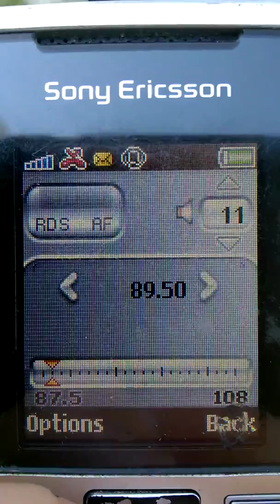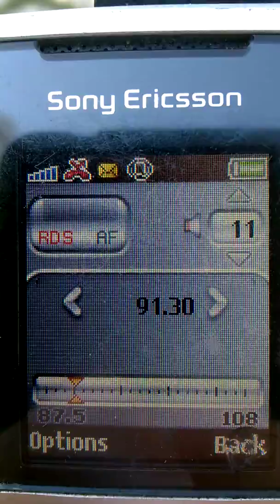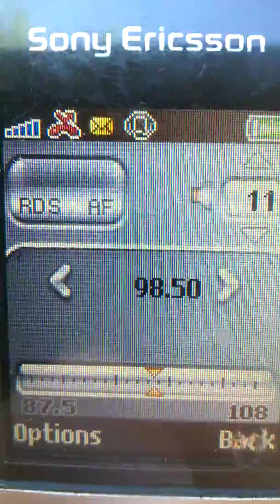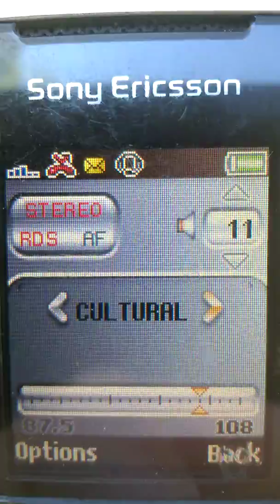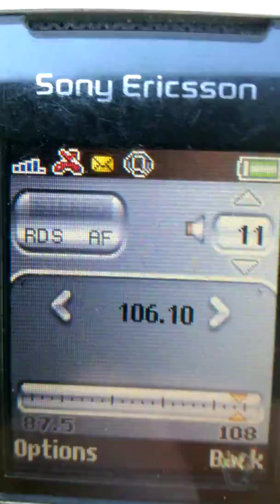BANDSCAN FM Galati (1) 02062018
87.6 RADIO SHUMEN Shumen
87.7 SPORT TOTAL FM Galati
88.1 HORIZONT Kaliakra
88.3 ITSY BITSY Topolog
88.5 VIRGIN Constanta
88.7 RADIO VARNA Kavarna
88.9 RADIO ZU Mahmudia
89.0 RADIO ZU Bucuresti
89.2 MAGIC FM Braila
89.5 ITSY BITSY Tulcea
89.7 VOCEA SPERANTEI Buzau - Istrita
90.0 DIGI FM Magura Odobesti
90.1 HORIZONT Shumen
90.3 RADIO SHUMEN Silistra
90.6 RADIO ZU Topolog
90.8 MAGIC FM Bucuresti
91.3 KISS FM Buzau – Istrita
91.5 DARIK Shumen
91.7 NATIONAL FM Bucuresti
92.0 DIGI FM Galati – Vacareni
92.2 RADIO PYATNYTSYA Izmail
92.4 LIDER FM Galati
92.8 KISS FM Galati
93.0 RADIO CONSTANTA Tulcea
93.3 KISS FM Slobozia
9.4 RADIO SHUMEN Shumen
93.6 VOCEA SPERANTEI Tulcea
93.9 DIGI FM Baneasa - Calarasi
94.4 VIRGIN Braila
94.8 RADIO ZU Galati
95.3 TRINITAS Costila
95.3 HRISTO BOTEV Burgas
95.8 RADIO DELTA Tulcea
96.0 N JOY Tutrakan
96.1 KISS FM Bucuresti
96.5 TRINITAS Galati –Vacareni
96.7 BOOM FM Buzau – Istrita
96.9 GOLD FM Bucuresti
97.0 FOCUS FM Magura Odobesti
97.6 MUZICAL Costila
97.8 ITSY BITSY Techirghiol
98.0 RADIO CAMPUS Buzau
98.3 B FM Bucuresti
98.5 KISS FM Canlia
98.8 KISS FM Braila
99.1 MAGIC FM Galati
99.3 ITSY BITSY Bucuresti
99.4 RRACTUAL Tulcea
99.6 DIGI FM Costila
100.1 PRO FM Galati
100.5 RRACTUAL Mahmudia
100.7 DARIK Silistra
100.7 RADIO MOLDOVA Cahul
101.0 CULTURAL Magura Odobesti
101.3 CULTURAL Bucuresti
101.6 CULTURAL Galati – Vacareni
101.8 RADIO ZU Tulcea
102.0 HORIZONT Shumen
102.2 RRACTUAL Costila
102.3 RADIO R Reny
102.5 HORIZONT Burgas
102.5 RRACTUAL Magura Odobesti
102.7 VIBE FM Buzau
102.8 PRO FM Bucuresti
103.0 CULTURAL Topolog
103.4 EUROPA FM Galati
103.7 CULTURAL Buzau –Istrita
104.1 CULTURAL Costila
104.4 DENS FM Braila
104.8 ROCK FM Galati
105.0 RRACTUAL Topolog
105.2 VIRGIN Baneasa – Calarasi
105.5 GUERRILLA Braila
105.8 EUROPA FM Odobesti
105.9 UR 1 Reny
106.1 EUROPA FM Constanta
106.4 RRACTUAL Galati – Vacareni
106.8 DARIK Kaliakra
107.0 RRACTUAL Buzau – Istrita
107.2 HRISTO BOTEV Silistra
107.5 EUROPA FM Costila
107.7 MICUL SAMARITEAN Cahul
107.9 VIRGIN Tulcea